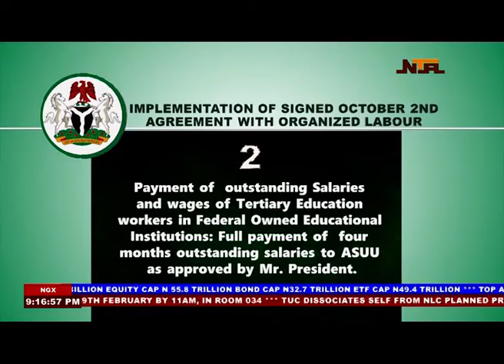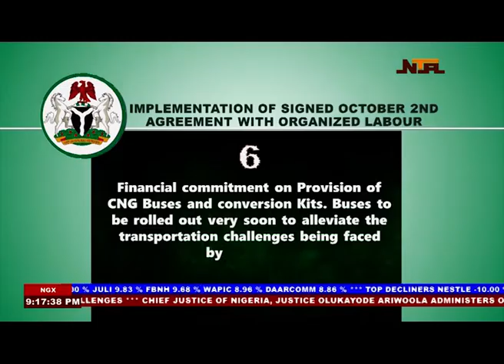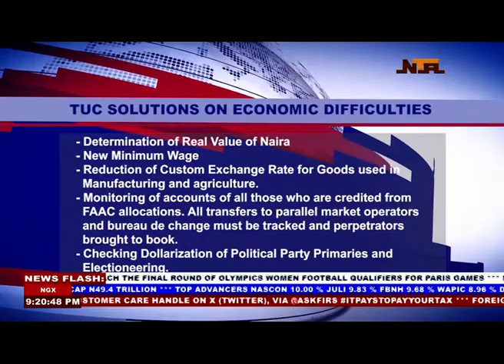Industrial Harmony | 26th February 2024 | NTA